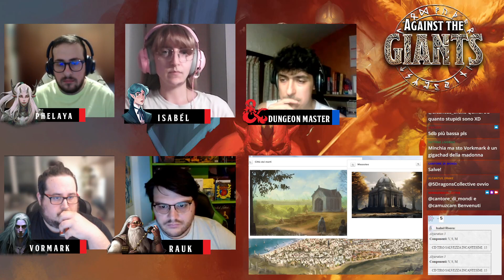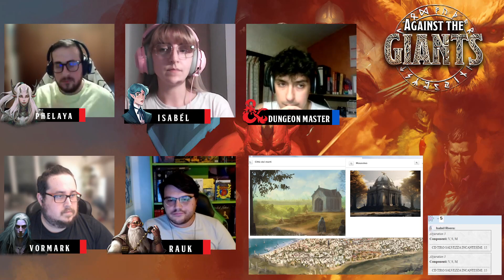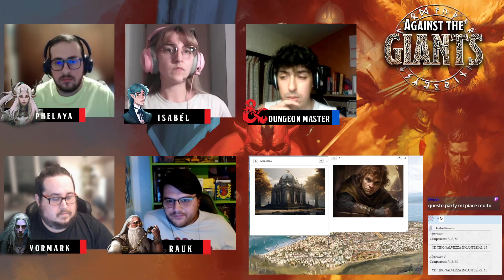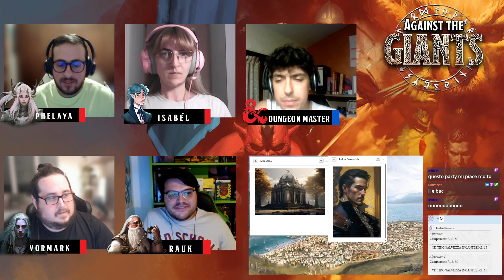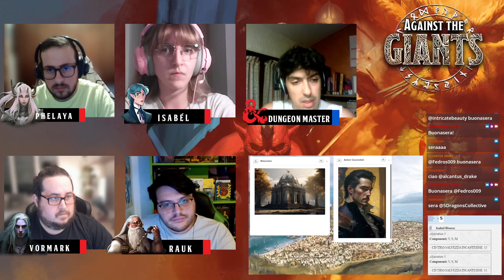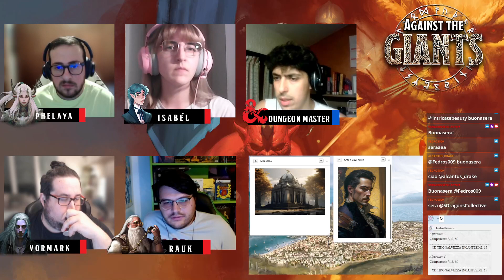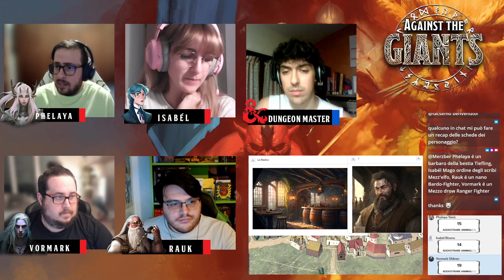D&D 5e Tales from the Yawning Portal - Against the Giants - Sessione 1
" Tales from the Yawning Portal " è un'antologia di moduli e avventure aggiornate da edizioni precedenti. I moduli vengono adattati per utilizzare le regole della quinta edizione e vengono modificati per adattarsi ai diversi livelli dei personaggi dei giocatori.

Against the Giants è un'avventura di AD&D della prima edizione, per 4-6 personaggi giocanti di livello da 11 a 13. È una raccolta dei tre moduli:
- Steading of the Hill Giant Chief
- The Glacial Rift of the Frost Giant Jarl
- Hall of the Fire Giant King

Gli avventurieri si troveranno a dovere sventare una particolare ed improbabile alleanza che mette in pericolo i Reami Dimenticati.